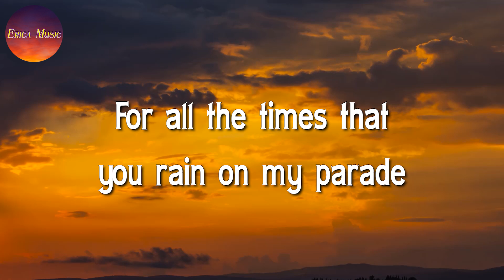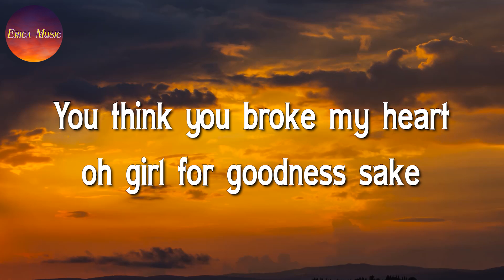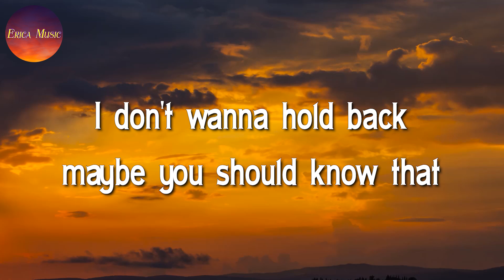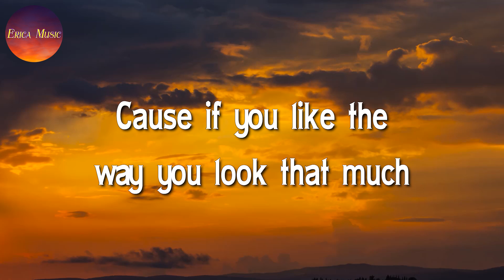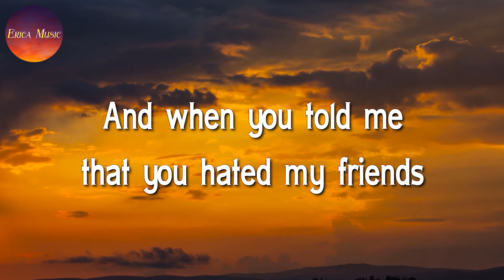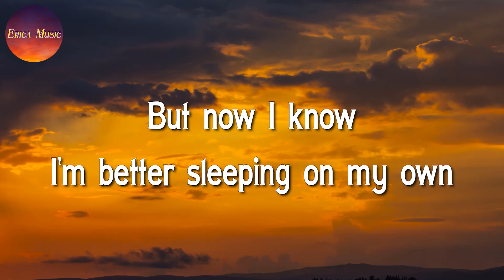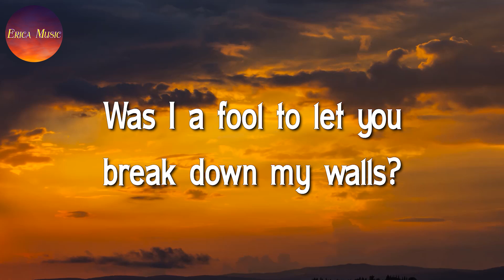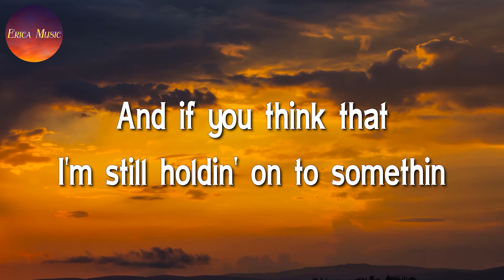♪ Justin Bieber - Love Yourself (Lyrics)